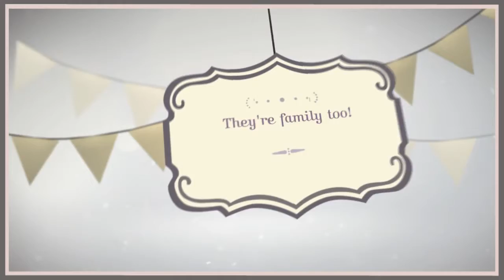The Studio's Pet Portraits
Gather everyone together to create a unique focal point for your home. The Studio Photo Shoot is the perfect opportunity to capture the whole family, and we will capture everyone's personalities within the photos. We can design your centre piece with our very experienced designers from your choice of photographs. An all round personal service.